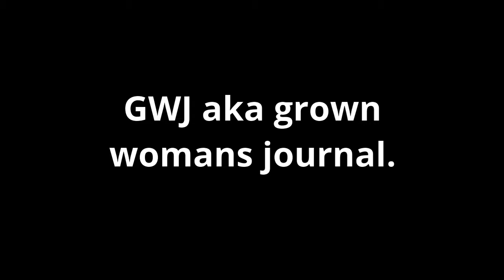AGW JOURNAL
A grown womans journal Day in Margate kent uk